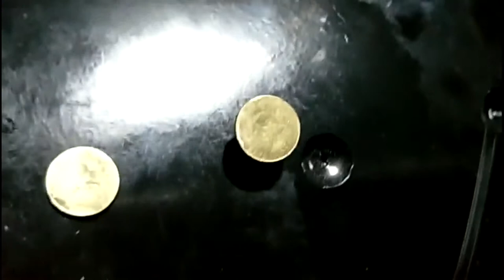Brake Lining Clutch Face Automatic Riveting Machine